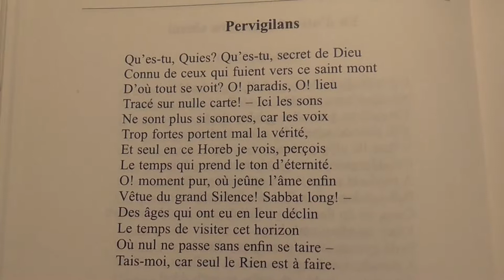Fr. David Jones - Pervigilans (Night watch - Poésie française)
Contemplation solitaire